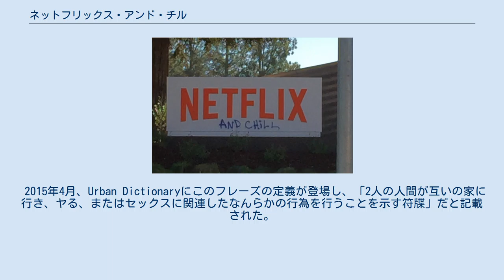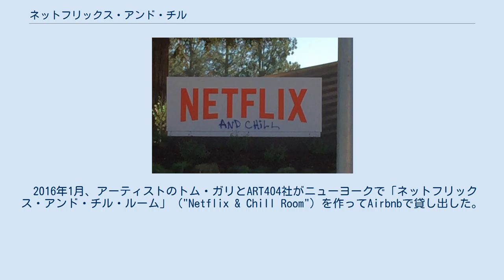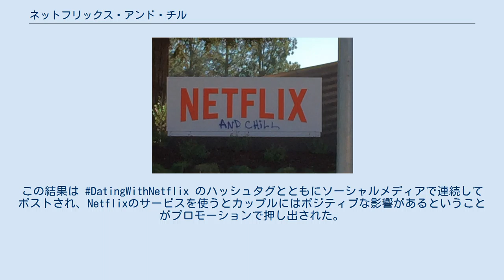ネットフリックス・アンド・チル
インターネット・ミーム
カリフォルニア州ロスガトスのNetflix本社の前にある看板への落書き。
Netflixのロゴに "and chill"が付け加えられている。
 ネットフリックス・アンド・チル (英語: Netflix and chill、「Netflixを見てくつろぐ」) とは英語のインターネットスラングの一種で、Netflixを見て一緒にすごそうという招待を指す一方、恋愛関係かカジュアルセックスかを問わず、性的な行為への婉曲な誘いを示すこともある。
性的要素のない初出としては2009年のツイートが指摘されている。
それ以来、このフレーズはTwitterコミュニティやFacebook、Vineなどのソーシャルメディアサイトで有名になった。
2015年までには、この文句はインターネット・ミームになり、Fusionによるとティーンエイジャーの間ではソーシャルメディア上で通常「性的な」意味を持って使われる言葉となっている。
 "Netflix"という言葉を「Netflixを見る」あるいは「Netflixで見る」という意味の動詞で使うことについては、既に2007年頃から用例がある。
"chill"は俗語で「落ち着く」「くつろぐ」などの意味で使われる。
 "Netflix and chill"というフレーズがTwitterで初めて使われたのは、記録に残っているかぎりでは2009年1月21日のことである。
最初のうち、このフレーズは性的含意はなく使われており、単にオンラインストリーミングサービスを（だいたいはひとりで）見て過ごす行動を指していた。
2013年までには、アメリカ合衆国におけるNetflixの人気が大きく上昇し、ブランド名を動詞として使う用法が増え、"Netflix and chill"だけでまとまった動詞や、複合名詞のように使われるようになった。
 2014年の中頃までには、性的なことがらを婉曲に指すフレーズとして確実に使用されるようになったと考えられている。
 その後、アフリカ系アメリカ人のツイッターユーザーコミュニティであるブラックツイッター (Black Twitter) 界隈で広がり、"chill"は多くの場合、普通の意味で使っているではないといういわくありげな含意を示す引用符で囲んで使われるようになった。
 2015年4月、Urban Dictionaryにこのフレーズの定義が登場し、「2人の人間が互いの家に行き、ヤる、またはセックスに関連したなんらかの行為を行うことを示す符牒」だと記載された。
場合によっては、Netflixの番組をつけた状態で性的な行為を行うことと定義されることもある。
すぐにこの言葉はブラックツイッター界隈を超えて使われるようになり、インターネット・ミームになり、『ガーディアン』や『デイリー・ミラー』などの大手ニュースサイトから注目されるようになった。
 このフレーズが普通に使われるようになったため、この文句に関係したイベント、製品、サービスなどが現れるようになった。
カリフォルニア大学バークリー校とペンシルヴェニア大学で「ネットフリックス・アンド・チル」フェスティヴァルが学生により計画されたが、前者は参加者が多すぎるということで保安上の懸念で中止された。
2015年にニューヨークで開催されたワールド・メーカー・フェアでNetflixは「ザ・スイッチ」 ("The Switch") と呼ばれる大きなボタンの試作品を公開したが、これは押すとユーザの住居の明かりが薄暗くなり、携帯電話の「邪魔無用」 ("Do Not Disturb") 機能が働くようになり、気が散るようなものは一切なしでNetflixのストリーミングを見る準備が整う。
これは各種メディアより「ネットフリックス・アンド・チル・ボタン」だと言われた。
2015年10月には事業家のコリ・ウィリアムズが「ネットフリックス・アンド・チル」 (Netflix and Chill) という名前のコンドームブランドを作って売り出した。
このコンドームはアメリカ食品医薬品局により、避妊と性感染症予防の効果について認可を受けたものである。
2015年11月、カリフォルニア州ロスガトスのNetflix本社の外に設置されていた看板のロゴにスプレーペンキで「アンド・チル」 ("and chill") という言葉が落書きされた。
2015年12月にはアリアナ・グランデがクリスマス休暇シーズン向けのEP『ク...